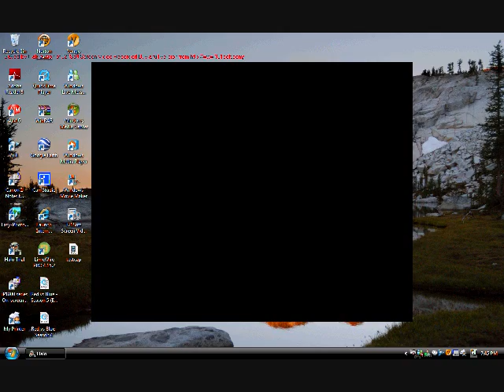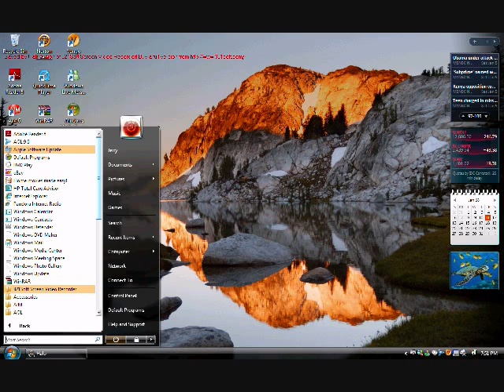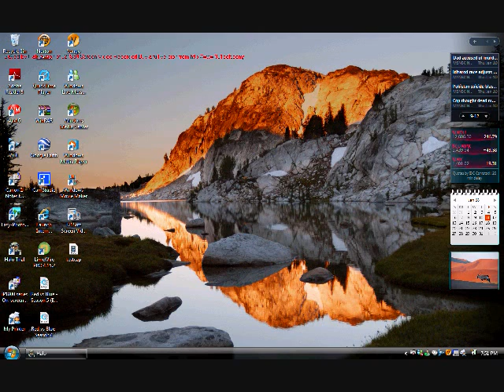Halo Trial LAG